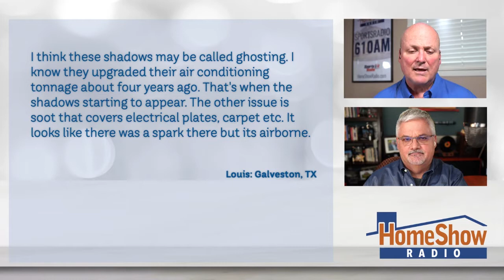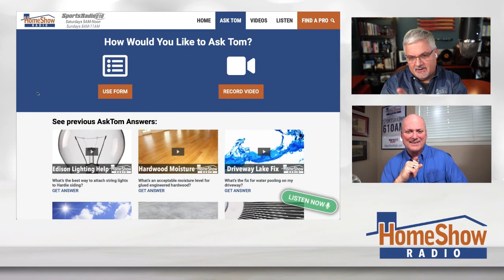What's causing shadows to come through my ceiling and wall paint?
These things might be causing shadows on your ceiling and wall paint.